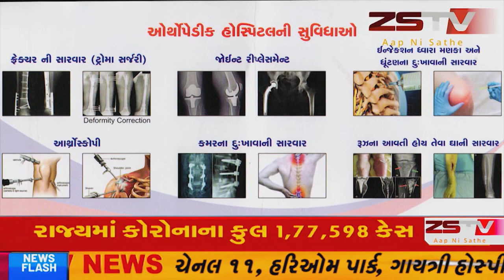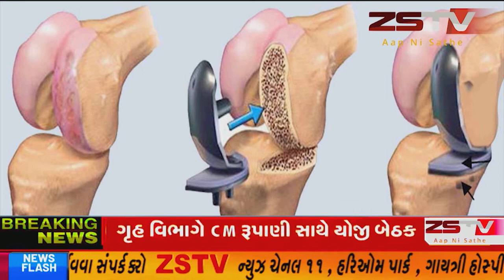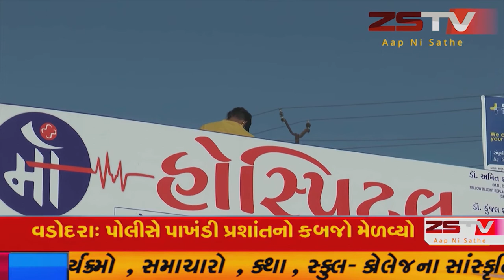ભરૂચ જિલ્લાના દહેજ ઔદ્યોગિક વિસ્તારમાં આવેલ હીમાની કંપનીમાં આજે આગ ભભૂકી ઉઠતા